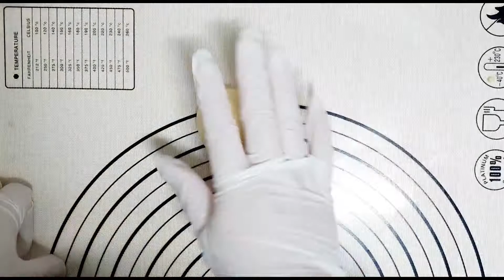[Baking Vlog] 고구마호빵 호빵 만들기 steamed bun with sweet potato filling recipe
안녕하세요.
똥손 홈베이커 입니다.
많이 부족한 영상이지만 방문해주셔서 감사합니다.
Hello
I'm a novice home-baker.

재료 ingredient

-빵반죽 bread dough
중력분 all purpose flour 200g
이스트 dry yeast 3g

-고구마앙금 sweet potato filling
찐고구마 steamed sweet potatoes 270g
생크림 fresh cream 2T
설탕 sugar 1T

물이끓으면 넣고 12분간 찜
Steam the water for 12 minutes when it boils.